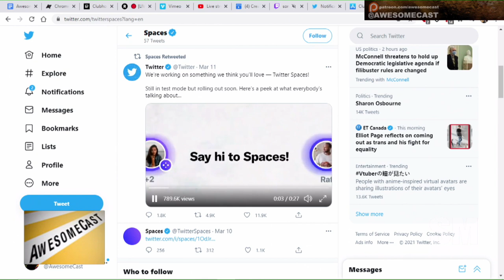Awesome Tip: How do I find Twitter Spaces?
Helping Chilla look for Twitter Spaces on his iPhone